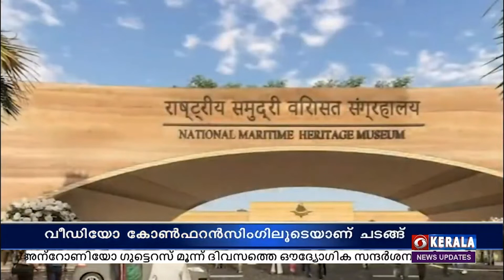മാരിടൈം ഹെറിറ്റേജ് സമുച്ചയത്തിന്റെ നിര്‍മാണ പുരോഗതി അവലോകനം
പ്രധാനമന്ത്രി നരേന്ദ്ര മോദി, ഗുജറാത്തിലെ ലോത്തലിലെ, നാഷണല്‍
മാരിടൈം ഹെറിറ്റേജ് സമുച്ചയത്തിന്റെ, നിര്‍മാണ പുരോഗതി, ഇന്ന്
അവലോകനം ചെയ്യും.
വൈകിട്ട് വീഡിയോ കോണ്‍ഫറന്‍സിംഗിലൂടെയാണ് ചടങ്ങ്.
ഹാരപ്പന്‍ നാഗരികതയിലെ പ്രമുഖ നഗരങ്ങളിലൊന്നായിരുന്ന ലോത്തല്‍ ,
മനുഷ്യ നിര്‍മിത കപ്പല്‍ശാലയുടെ കണ്ടെത്തലിന് പേരുകേട്ടതാണ്.